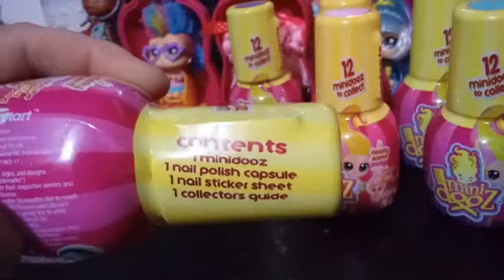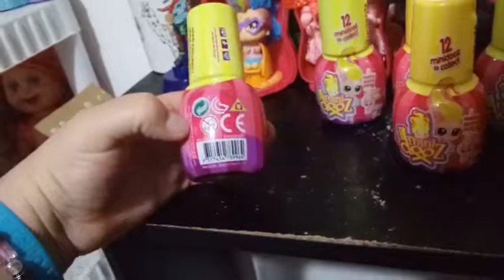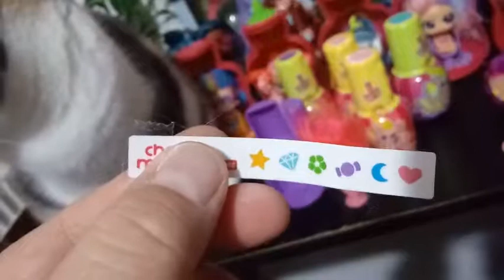Minidooz- Pixie- "Pretty Pink Fizzydoo"